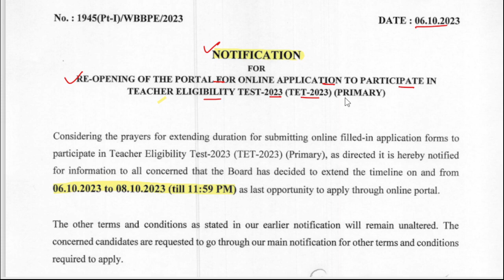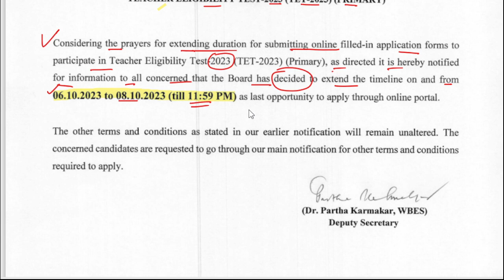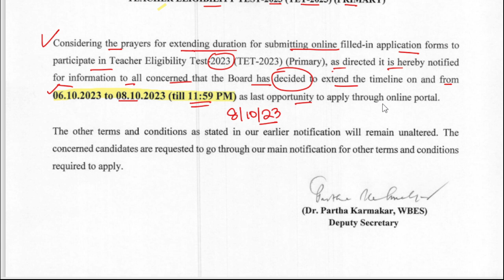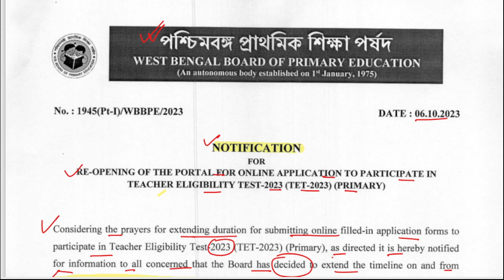Primary TET News Today 2023 | wb primary tet news update | nibaran sir maths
Nibaran Sir Maths,NS Career Academy,PRIMARY TET,primary tet news today,primary tet preparation 2023,primary tet math class 2023,primary tet news update today,wb primary tet news update